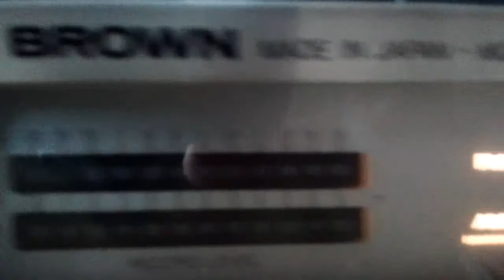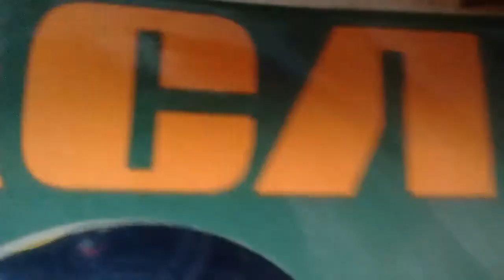Aquellos días ya pasaron Maria Esther Lovero RCA VIk 31A-2126 (1972)